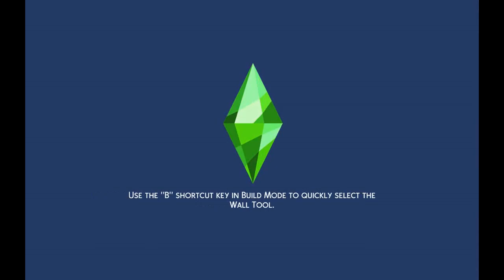Raising Jeff the killer ep 146